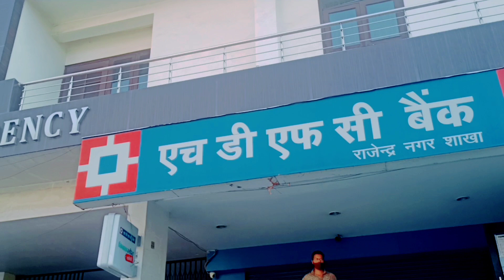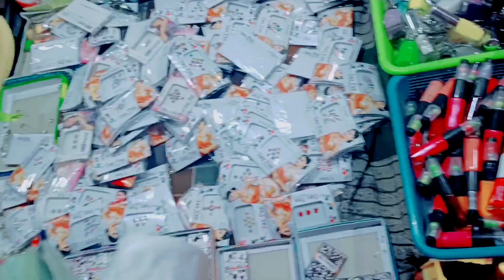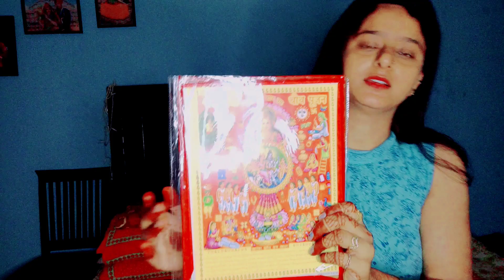MY 1st KARWA CHAUTH SHOPPING VLOG VIDEO 2021 || REENA TIWARI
Hlw everyone

Here is my1st karwa chauth shoppingvlog video 2021 Hope you like my vlog video 💞❤️

FACEBOOK :- Reena tiwari (shelvy)
FACEBOOK PAGE:- My Travel My Lifestyle

Video shoot by :- realme7

Tripod stand

Ring light

nha-kha
nha-khaJitiya